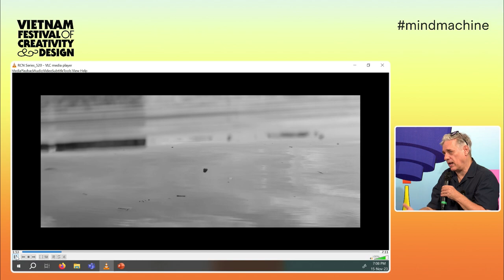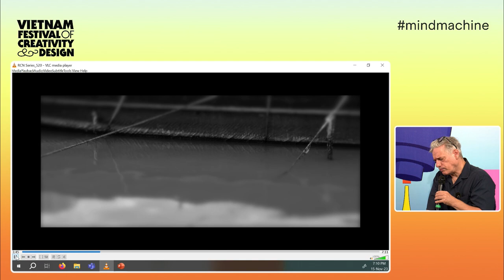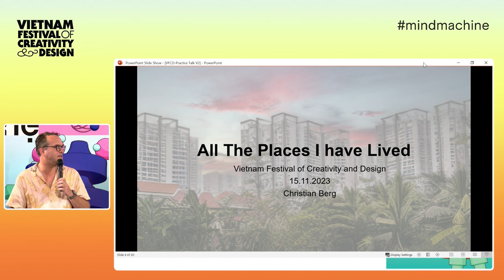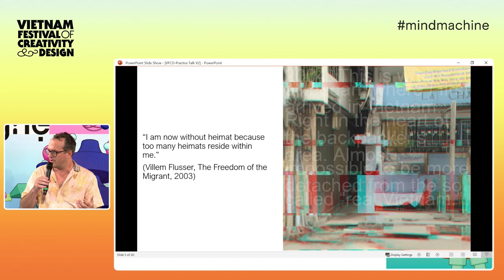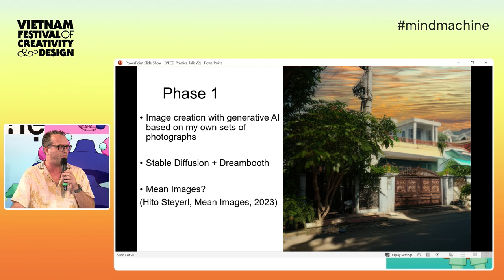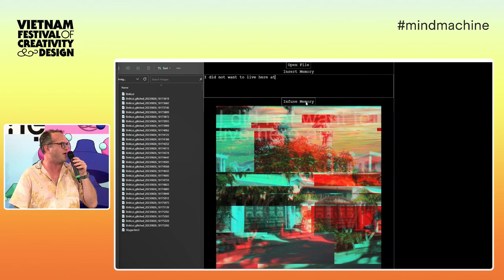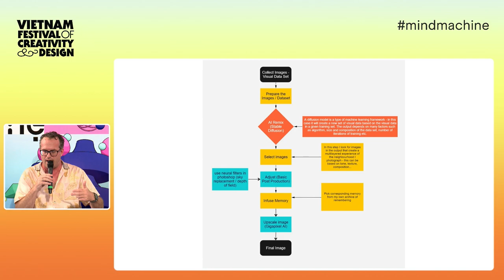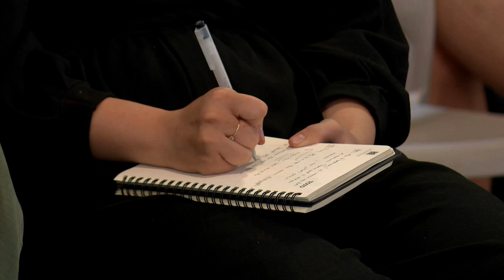VFCD 2023 - Practice Talk 2 - Spaces In Memories, Tangible And Visible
TRÒ CHUYỆN THỰC HÀNH SÁNG TẠO 2: KHÔNG GIAN TRONG KÍ ỨC, HỮU HÌNH VÀ KHẢ KIẾN

Văn hóa hình ảnh kỹ thuật số từ lâu đã là một phần quan trọng trong cuộc sống hàng ngày của chúng ta. Cách chúng ta nhìn, nhận thức, cảm nhận và nắm bắt không gian ngày nay đã thay đổi đáng kể nhờ công nghệ tiên tiến. Các công cụ như Thực tế Tăng cường (AR) đang mở ra những khả năng mới để tương tác với không gian vật lý, trong khi Trí tuệ Nhân tạo (AI) gây ra những cuộc tranh luận mới về cách máy móc hiểu thế giới của chúng ta.

Tận dụng những phát triển công nghệ đó, Tiến sĩ Andrew Stiff và bà Becky Lu sáng tạo ra công trình “Sống Xa Ở Gần” nhằm tôn vinh những không gian đặc sắc trong và xung quanh kênh Kênh Tẻ, nằm giữa Quận 4 và Quận 7, Thành phố Hồ Chí Minh. Thông qua nghiên cứu trong River Cities Network, họ đã thiết lập một loạt công trình sắp đặt Thực tế tăng cường sử dụng không gian hàng ngày như một kho lưu trữ trực quan về văn hóa đặc biệt ở Thành phố Hồ Chí Minh.

Đồng thời, Christian Berg sử dụng AI để thực hiện bộ ảnh “Tất cả những nơi tôi từng sống”, tái hiện những ký ức sai lầm về khu phố xưa ở TP.HCM. Cùng nhau, họ sẽ chia sẻ thực tiễn và kinh nghiệm làm việc với các phương tiện truyền thông mới. Những công cụ kỹ thuật số mới này có thể mang lại điều gì cho công việc khoa học cũng như nghệ thuật?
Liên hoan Sáng tạo & Thiết kế Việt Nam 2023 (VFCD 2023) do RMIT Việt Nam khởi xướng nhằm kiến tạo một nền tảng tương tác cởi mở, hiệu quả và thật đúng thời điểm để các cá nhân và tổ chức sáng tạo trao đổi, chia sẻ với khán giả qua hình thức cả trực tuyến và trực tiếp. Nhiều sự kiện trong khuôn khổ liên hoan cho phép vào cửa miễn phí.

Với chủ đề TRÍ TUỆ & CÔNG NGHỆ, chương trình VFCD 2023 bao gồm chuỗi các hoạt động tọa đàm/hội thảo, triển lãm, workshop, tour, và nhiều hoạt động có tính gợi mở khác, nhằm tôn vinh năng lực sáng tạo và tính nhân bản trong kỷ nguyên công nghệ.
PRACTICE TALK 2 - SPACES IN MEMORIES, TANGIBLE AND VISIBLE

The culture of digital images has long been a crucial part of our daily life. How we see, perceive, feel, and capture spaces today has significantly changed with advancing technologies. Tools such as Augmented Reality (AR) are opening new possibilities for interacting with physical space, while Artificial Intelligence (AI) sparks new debates on how machines understand our world. Dr. Andrew Stiff and Ms. Becky Lu created the work "Sống Xa Ở Gần" to celebrate the unexceptional spaces in and around the Kenh Te Canal, situated between District 4 and District 7 in Ho Chi Minh City. Through their research within the River Cities Network, they have established a series of Augmented Reality installations that use everyday spaces as a visual archive of the culture of the unexceptional in Ho Chi Minh City.

Simultaneously, Christian Berg used AI to create the photo series "All the Places I Have Lived," visualizing false memories of the old neighborhood in HCMC. Together, they will share their practices and experiences working with new media. What can these new digital tools offer in scientific as well as artistic work?
About
The Vietnam Festival of Creativity & Design 2023 (VFCD 2023), initiated by RMIT University Vietnam, creates an open, timely, and interactive platform for creative individuals and organisations to engage with thousands of audiences online and offline. Many events don’t require entrance fees.

Under the theme MIND & MACHINE, the festival’s programme includes a series of tours, talks/seminars, workshops, exhibitions, and activities celebrating Vietnam’s creative power and human identity in the age of technology.